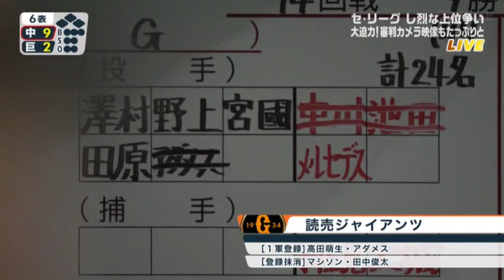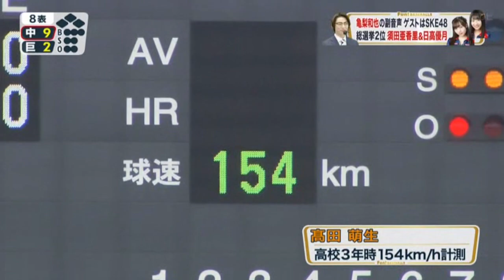2018-7-29 亀梨和也、須田亜香里、日高優月 Fun!Baseball 巨人−中日 副音声セレクト編集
2018年7月29日東京ドーム 巨人－中日の地上波野球中継「Fun!Baseball」の副音声をセレクト編集しました。
副音声は、ベースボールスペシャルサポーター亀梨和也さん、ゲストで「AKB48第10回世界選抜総選挙」２位のSKE48須田亜香里さんとSKE48ドラゴンズ愛No.1、ガッツナイターサポーター日高優月さんが登場。

この中継で、亀梨和也さんが日高優月さんに「シェイク日高」のニックネームを命名して話題に。

中京圏の中京テレビは、副音声の延長はなかったため、残念ながら、試合終了の瞬間を含めた９回表途中から以降はありません。
なので、二岡兄弟(仁村兄弟の勘違い)の話とか、先輩・後輩の割り勘・おごりの話などはありません。

00:00 － 02:44 放送開始前Twitter番組告知ムービー
00:30 須田 ナゴヤドームのパノラマ席とくらべて東京ドームの上の方は近くてよい
01:19 日高 福田選手モノマネ
02:44 中継開始 亀梨,須田,日高紹介
04:53 ドラゴンズファンきっかけ（須田）
05:36 ドラゴンズファンきっかけ（日高）
05:37 SKEルール？喋る時自分の名前を言う
06:41 日高 父は高校野球の監督
07:27 ドラヂカラの話にふれる
08:00 亀梨、須田に話題でふられるが反応できずやり直し「バラエティ慣れしていない」「副音声はKAT-TUNの時と違う」
09:28 平田選手タイムリー、中日得点で「お帰りなさい！」
10:00 須田 小笠原投手対談エピソード
11:03 こんなに点が入って良いのか。ナゴヤドームでSKEが始球式や副音声をやるとドラゴンズが負ける
11:33 これまでの日高の活動
12:23 日高 野球好きだけでは売れないので...
13:35 日高 王道アイドルのポジションは埋まっていた。そのポジションは同期なら北川綾巴
13:49 亀梨 ビジュアルメン北川綾巴について副音声終わったら勉強する
14:07 AKBグループの所属事務所について
15:08 亀梨 振付師辻本智彦からダンスが上手なSKEの映像を見た(コンテンポラリーダンス)→須田だった「それ、わたしです」。 辻本つながりで通じ合う。辻本智彦ツイート
17:26 日高 ナニータ選手、福田選手モノマネエピソード
18:40 平田バックホーム、セーフ判定に日高「セーフかい！」→リクエスト検証 須田「みんなで検証する感じ楽しい」
21:32 亀梨 今日学んだアイドル心得、AKBグループ、SNS、ビジュアルメン北川綾巴を復習確認。
22:16 エゴサーチの話題
23:34 ハッシュタグとは？
24:08 須田 今までの副音声で一番野球の話をしている
24:28 須田 過去に副音声で共演のつボイノリオを説明するために「金太の大冒険」を口づさむ
25:09 G小林のソロホームランで、日高「小林！？」
25:43 須田 神対応のきっかけは井上一樹選手のサイン会(握手会とも言っていた)
27:28 日高 「後半逆転されることが多いので気が抜けない」に、亀梨　前日の副音声ゲストのスピードワゴンのコメント「小笠原投手の６～８回が心配」を紹介。２日がかりで中日ファンあるある
27:45 日高 前日プロ初完封の小笠原投手エピソード
28:16 亀梨 AKBグループ勉強会　兼任はないけど選抜はAKB？　公式ライバル？
30:20 吉川選手二ゴロ併殺打で、日高「オッケ！バッチリ！アウト！」
30:34 上原投手トリプルハンドレットの初セーブのVTRで、日高「あっ、谷繁さんだ」
31:36 松坂大輔投手エピソード
33:18 ６表 巨人２－９中日 でも全然余裕ないというドラファン心理あるある
34:04 日高 平田選手 総選挙ランクインツイートリツイートエピソード
35:01 日高 2007年の日本一を現地観戦
36:26 須田 91年（99年の言い間違い）の星野監督の胴上げシーンが印象的、星野監督の乱闘楽しみ
37:20 須田 井上選手引退セレモニーで帽子を取った時の髪型の話題に、亀梨、大豊選手で反応
38:11 六社神社の絵馬の話題から「Ｄ級ウォーカー」の話に展開
39:10 須田　野球の楽しみ方で、選手との妄想話を話し出し　亀梨「SKEは大丈夫なの？」
40:49 日高　選手プロデュースメニューなどナゴヤドームのグルメも楽しむ
41:54 日高　ドラゴンズ借金が危険水域に入っている
42:51 SNSメッセージ紹介　須田「１０枚くらいフィルター通して見ている」「ブスいじりするとファンが怒る」「ブスはファッション」
44:15 亀梨 AKBG、北川綾巴 復習。須田「ここの2人も覚えて」
44:45 日高は早生まれ　亀梨も早生まれ
45:16 日高　平田選手モノマネVTR　「高校時代からのルーティーン、のけぞって、クイッ」
46:02 亀梨　モノマネ比較検証映像確認し、日高モノマネに腰のシェイクを指摘 日高「のけぞりは(大阪)桐蔭時代からやっている」
46:38 日高 シェイクだけ練習、シェイクで盛り上がり、亀梨「シェイク日高」を命名
48:11 モノマネレパートリーの数、モノマネ種類について
48:27 ラテ欄の表記がおかしいという話題
50:42 SNSメッセージ紹介 「シェイク」ウケがいい
52:32 主音声で、亀梨「シェイク日高さん」と紹介
52:51 野球の楽しみ方を主音声で紹介
53:33 SKE48×中日ドラゴンズコラボグッズを紹介
54:32 岩瀬投手登板で、ラシックのメインキャラクターの話題
56:26 名古屋駅新幹線ホーム 住よしきしめん情報
57:13 9回表 平田選手打席に 日高「ありがとうございます」「ごちそうさまです」
58:59 この日２回目のリクエスト検証となるプレーで、須田「ドキドキタイム」「アウトじゃない？」
1:00:21 SKEのチーム分け、毎日劇場公演開催の話題→でもこの日はSTU48の出張公演でした

日高優月さんが名古屋の歌番組で披露した中日英智選手のモノマネはこちら